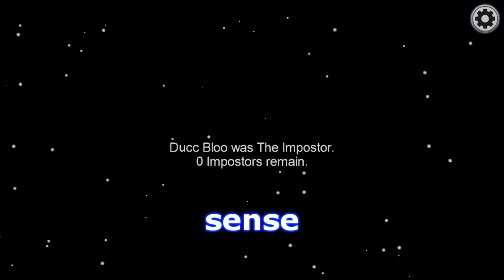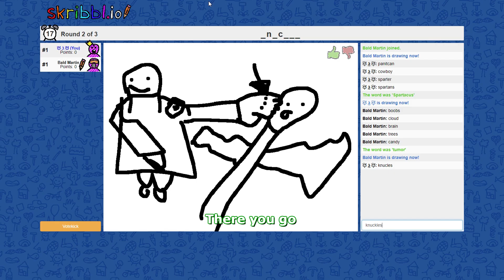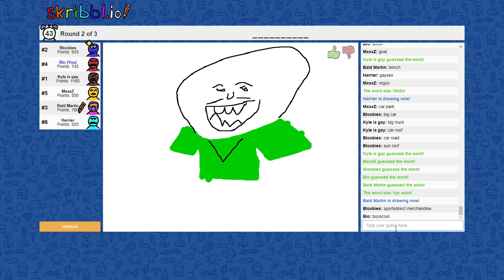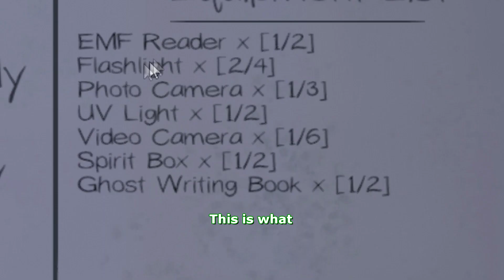More Leftovers (Mixed Games Funny Moments)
I focus on mainly gaming videos with a comedy twist added to them. I mainly play with my friends for group gaming and funny moments. So if thats something you enjoy, this is a channel you may like to watch.